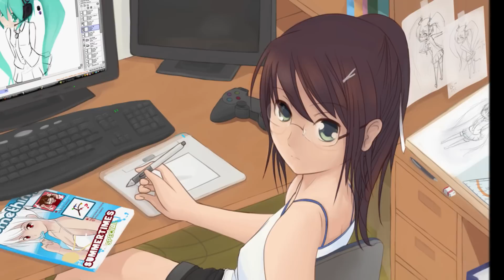Steve Jablonsky - My Name Is Lincoln (Sandeagle Remix)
What a fantastic uplifting tune !! The producer said he did not put too much effort into this remix, I dont think so !!

If you can, play in 720p for added picture quality but most important of all better sound quality :)